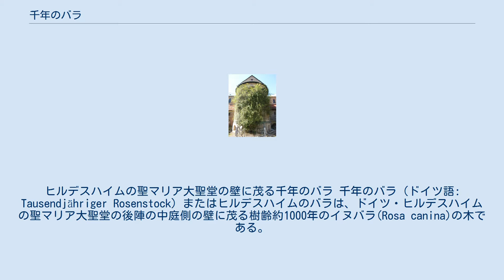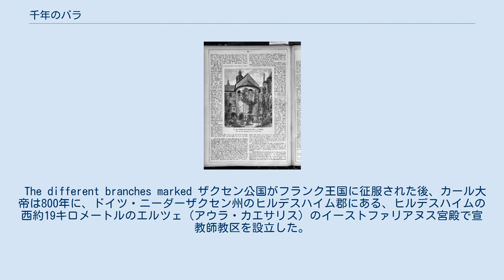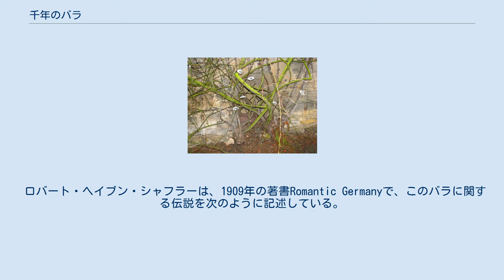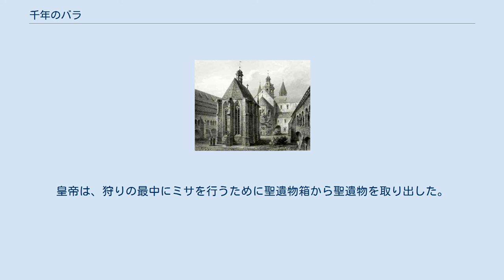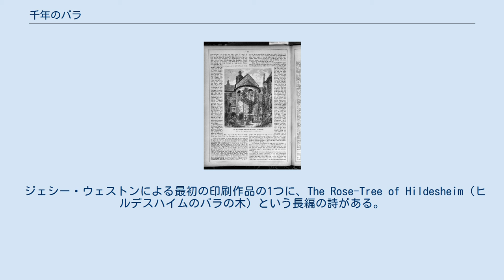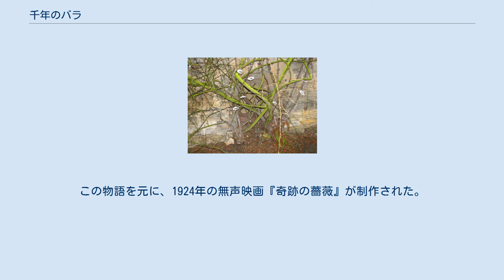千年のバラ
ヒルデスハイムの聖マリア大聖堂の壁に茂る千年のバラ 千年のバラ（ドイツ語: Tausendjähriger Rosenstock）またはヒルデスハイムのバラは、ドイツ・ヒルデスハイムの聖マリア大聖堂の後陣の中庭側の壁に茂る樹齢約1000年のイヌバラ(Rosa canina)の木である。
聖マリア大聖堂と隣接する聖ミカエル聖堂は、1985年に世界遺産に登録されている。
 このバラは、世界で最も樹齢の長いバラと考えられている。
伝説によれば、815年頃のヒルデスハイム教区の設立にまでさかのぼる。
建物はバラが成長している範囲の周りに建設された。
バラは、高さ約21メートル、幅約9メートルの大聖堂の東後部に沿って成長している。
バラの木の高さは約10メートルに達し、少なくとも約700年の樹齢があることが文書で確認できる。
815年にルートヴィヒ1世によってヒルデスハイム教区が置かれた時の話にはいくつかのバリエーションがあるが、いずれの話にもこのバラは登場する。
大聖堂は第二次世界大戦中の1945年に連合軍の爆撃によって破壊されたが、バラの木の根は生き残り、廃墟の中で再び開花した。
伝説によると、このバラが繁茂するかぎりヒルデスハイムは繁栄するという。
 The different branches marked ザクセン公国がフランク王国に征服された後、カール大帝は800年に、ドイツ・ニーダーザクセン州のヒルデスハイム郡にある、ヒルデスハイムの西約19キロメートルのエルツェ（アウラ・カエサリス）のイーストファリアヌス宮殿で宣教師教区を設立した。
彼は宣教師教区を聖ペテロと聖パウロに捧げた。
これがヒルデスハイム主教の起源となった。
彼の息子であるルートヴィヒ1世（ルイ敬虔王）は、815年に主教座をヒルデスハイムに移し、これを8月15日に祝われる聖母の被昇天に捧げた。
 これにより、北ドイツで最も古い都市の1つであるヒルデスハイムは、815年にヒルデスハイム主教区の所在地となった。
大聖堂の所在地となったことで、町は急速に発展し、983年にオットー3世によって市場開催権を与えられた。
 教区の設立の約50年後に最初の大聖堂が完成した。
また、この頃に修道院も建てられた。
修道院を建てたのは、ヒルデスハイム主教となり、エッセン修道院を設立したベネディクト会の修道士・聖アルトフリッド（ヒルデスハイムのアルトフリッド）である。
大聖堂は第二次世界大戦中の爆撃により破壊されたが、バラは生き残った。
 大聖堂建立の伝説を描いた、無名の画家による1652年の絵画。
ヒルデスハイム大聖堂博物館所蔵。
 ロバート・ヘイブン・シャフラーは、1909年の著書Romantic Germanyで、このバラに関する伝説を次のように記述している。
 815年、カール大帝の息子のローマ皇帝ルートヴィヒ1世は、ヘルシニアの森で狩りをした。
彼が白い雄鹿を狩っているときに、仲間とはぐれ、獲物も馬も見失った。
彼は狩猟用ラッパを吹いて助けを求めようとしたが、誰も応じなかった。
混乱した彼は一人で、イネルシュテ川を泳いで渡り、1日中歩いて、イヌバラで覆われた塚に到着した。
イヌバラは、かつてのザクセンの女神フルダの象徴である。
皇帝は聖母マリアの遺物を含む聖遺物箱を持っており、眠りにつくまで救助を祈った。
 彼が目を覚ましたとき、真夏であるにもかかわらず、塚は白い雪で覆われていた。
バラは満開で、草は青々としていて、木々は葉で覆われていた。
彼は自分の聖遺物箱を探し、それがバラの枝の間で氷に覆われているのを見た。
この奇跡を彼は、女神が「彼女のベッドを振る」ことによって彼にサインを送ったのだと解釈した。
フルダは雪のように白い服を着た乙女として描かれている。
フルダは女性の手技の保護者であるが、荒野や冬にも関係しており、雪が降るのは、フルダが羽毛の枕を振っているからだと言われる。
彼の従者が皇帝をようやく見つけたとき、彼はこの塚に聖母を称える大聖堂を建設することを誓った。
彼はバラをそのままにし、後陣の祭壇の後ろでバラが成長するように大聖堂を建てた。
千年以上経っても、そのバラはまだ咲いている。
 別の伝説では、ドイツ皇帝ルイ敬虔王は獲物を追いかけている間に大切な聖遺物箱を失い、それが発見された場所に礼拝堂を建てることを誓ったという。
聖遺物箱はイヌバラの枝の間にあり、皇帝はバラのそばに聖堂を建設した。
 11世紀の出版物Fundatio Ecclesiae Hildensem...